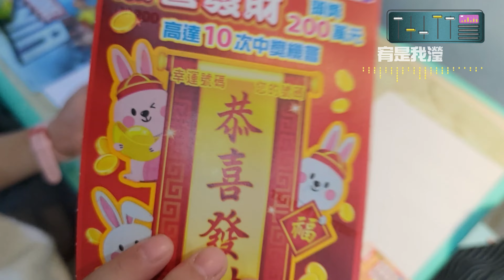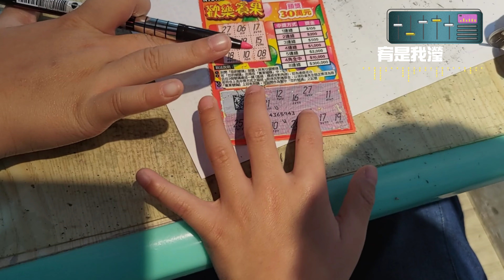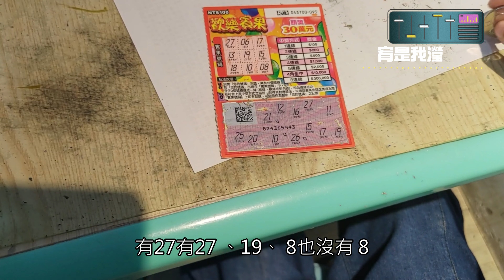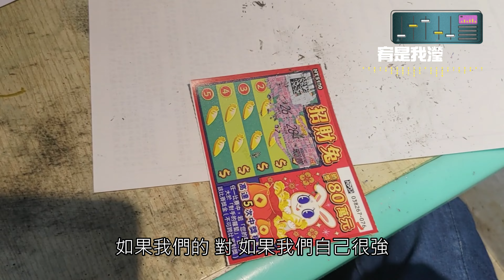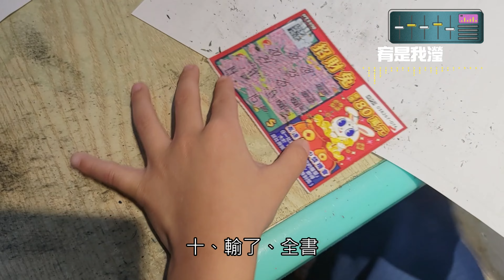[112過年刮刮樂] 小試牛刀 刮刮樂買起來!!! 綜合刮刮樂會不會比較好中???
今天給五百元老闆娘去買
看會不會比較好中獎？